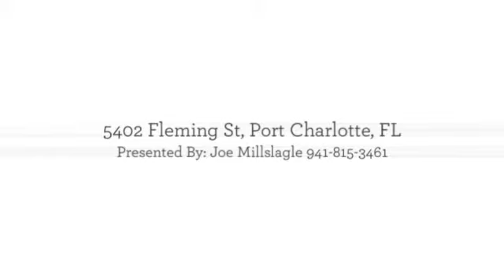5402 Fleming St, Port Charlotte, FL 33981 | MLS# C7418086 | Homes For Sale in Port Charlotte, FL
5402 Fleming St, Port Charlotte, FL 33981 | MLS# C7418086 | Homes For Sale in Port Charlotte, FL

Looking for a turn key move in ready Florida home? This is the one! This 2 bedroom, 1 bathroom beach style renovated stilt home sits on a double lot, and is just 15 minutes from the Englewood Gulf Beaches in the sought after neighborhood of South Gulf Cove. This home features a large wooden front porch with two sets of sliding glass doors that give the home an open and airy feel. It has been well cared for and maintained, used previously as a rental property ($2200 per month). The potential is endless, rent it out or keep this little bit of Florida paradise for yourself. All you need is your suitcase! There is plenty of room on this 0.46 acre lot to build or add a garage. New a/c (2018). No flood insurance required. This community has a great waterfront park with boat ramp and pavilions for barbecues, fishing and events. Schedule your private showing today!

2 Bedrooms
1 Full Bathroom
Interior: 864 sqft
Lot: 20,000 sqft
Year Built: 2004

5402 Fleming St, Port Charlotte, FL 33981 | MLS# C7418086 | Homes For Sale in Port Charlotte, FL
Anytime Realty